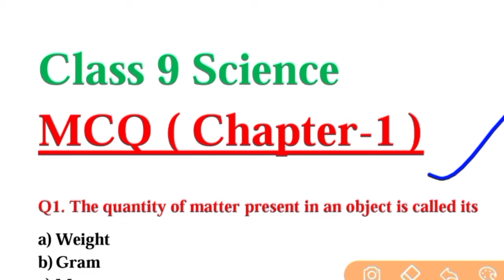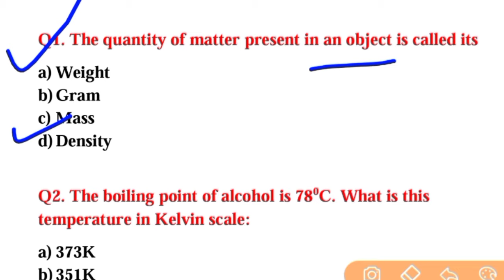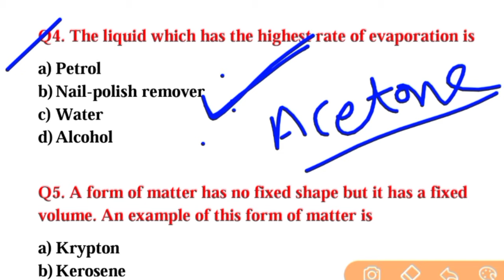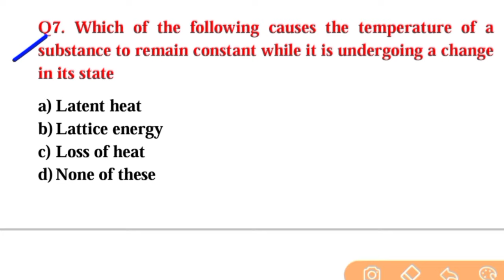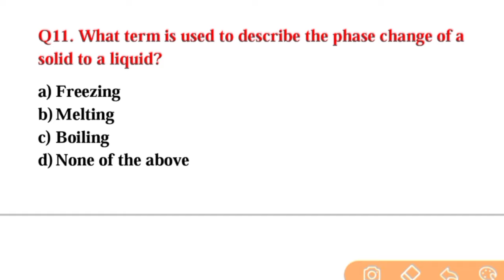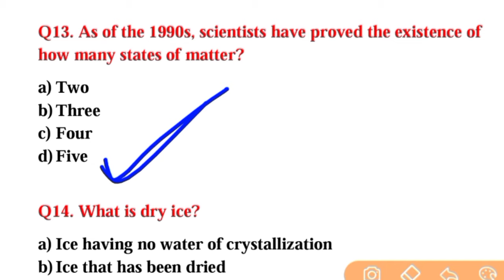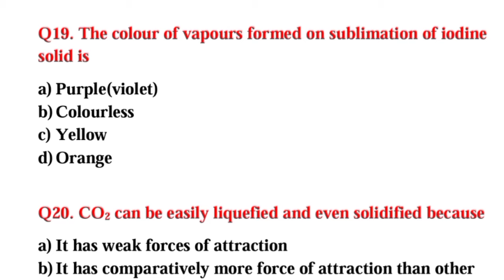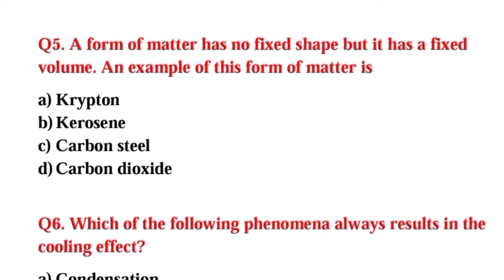Class 9 MCQ Question Answer of Science Chapter-1 Matters in our surroundings for CBSE Exam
MCQ Question science class 9, class 9 science MCQ Question Answer Chapter-1, MCQ Question science Chapterwise